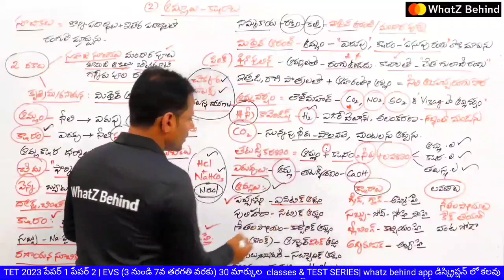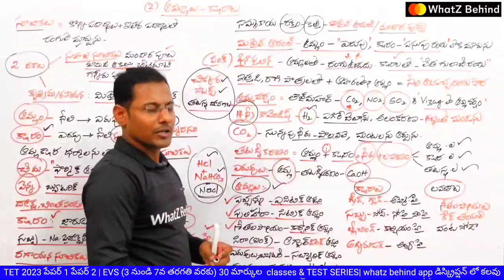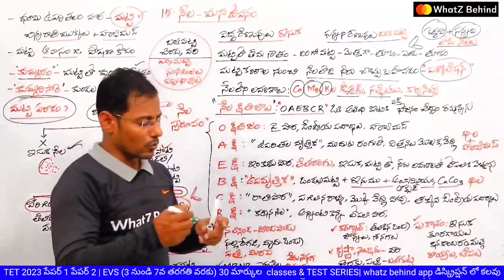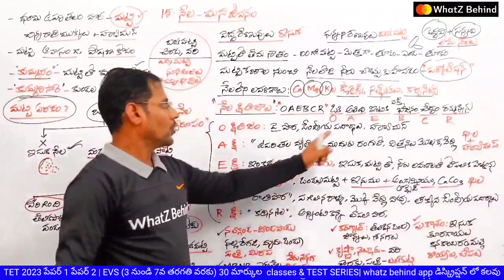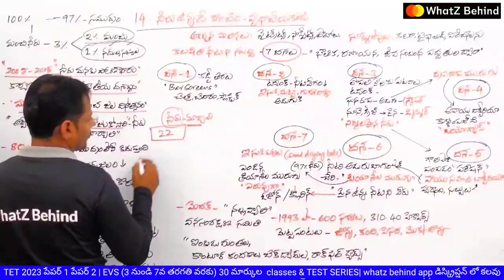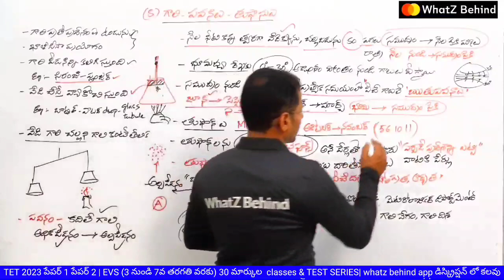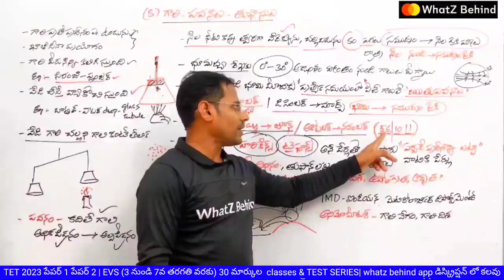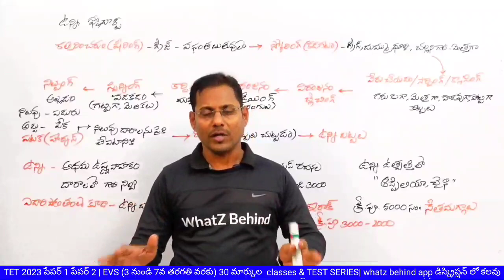TS TET 2023 Best EVS Classes|| 3rd to 7th EVS Classes|| EVS Classes for TET Paper 1 and TET Paper 2